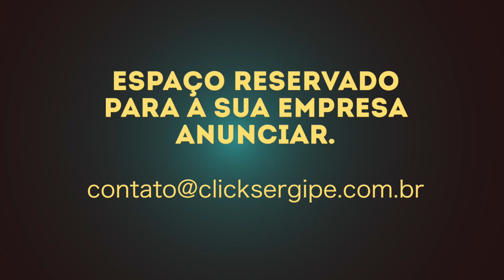VLOG: EUA, Coreia do Norte e Alemanha - Overbooking - Fachin :: Por José Lima Santana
Gravado em: quarta-feira, 12 de abril de 2017 às 14:30